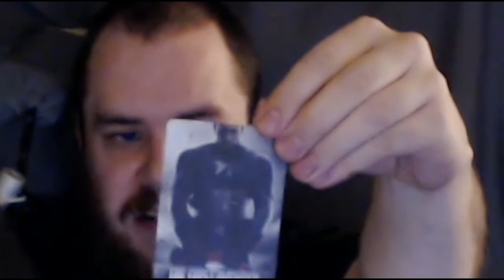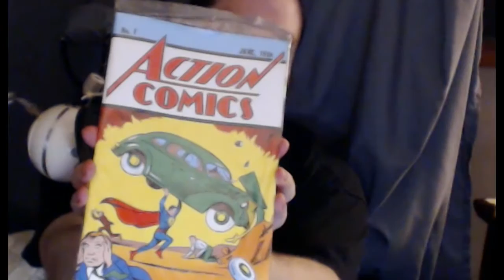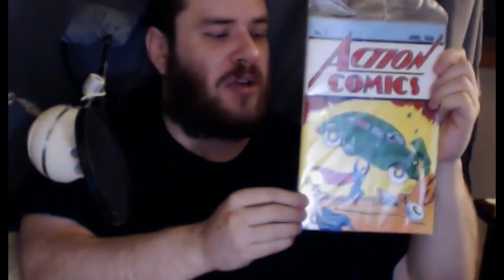January Lootcrate Unboxing. Origin Theme.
This is my first LootCrate unboxing video.  January Origin theme goodies.  Com check it out.